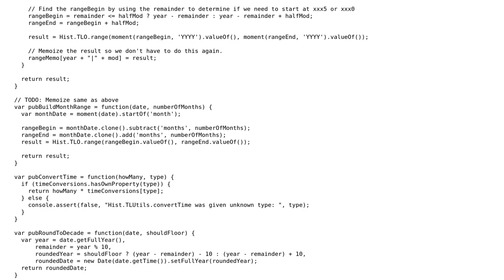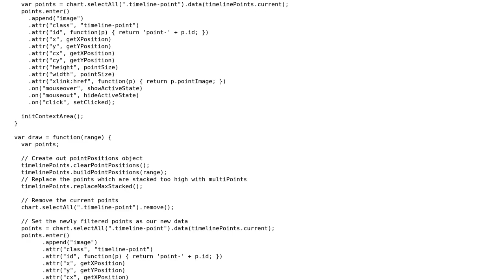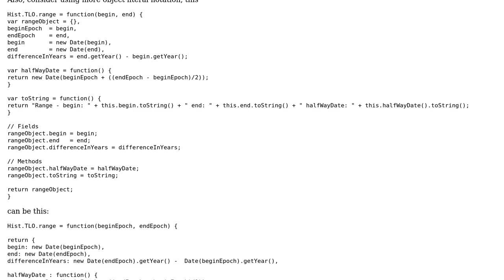Code Review: Approximating/Sorting groups of dates into buckets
With thanks & praise to God, and with thanks to the many people who have made this project possible! | Content (except music & images) licensed under CC BY-SA | Music | Images & others | With thanks to user konijn user Jamal user Gowie47 and the Stack Exchange Network Trademarks are property of their respective owners. You are responsible for your own actions.